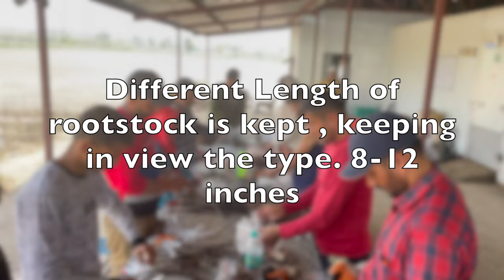What Makes Our Fruit Nursery the Ultimate Choice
In this video we will be discussing the basics of Fruit Nursery development. We will be discussing the different aspects of development, what goes into creating a successful Nursery and the different opportunities that are available when it comes to Nurseries.

We have all the information you need to make an informed decision, and we are happy to answer any questions you may have. We are committed to providing excellent customer service.